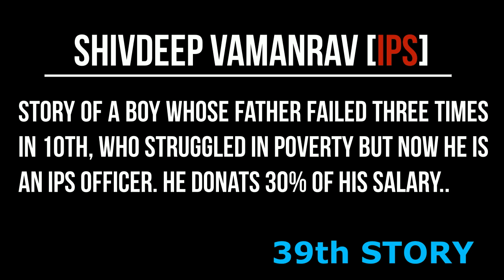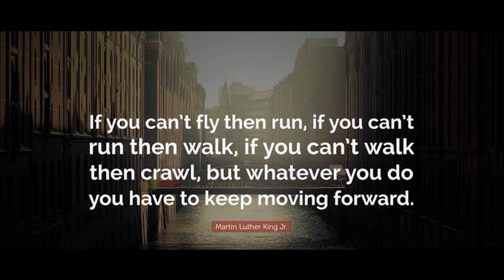IPS Shivdeep Waman lande | Real Life Dabang | IPS Of Bihar | Stone Mafias Are scared Of Him | 39th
Top Previous stories_